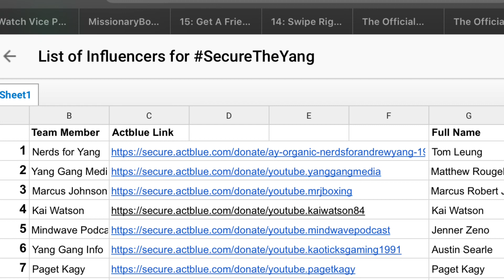💕🍫SecureTheYang Challenge w/ Alyssa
This is my link to the SecureTheYang Challenge

Here are all of the family’s links
May the best man/woman win✊🏾

1 Nerds for Yang

2 Yang Gang Media

3 Marcus Johnson

4 Kai Watson

5 Mindwave Podcast

6 Yang Gang Info

Austin Searle
Twitter.com/YangGangINFO

7 Paget Kagy

8 The Campaign Trail

9 Nathaniel Stowe

10 Read my Lips

11 John Perino

John Perino
justmyfacebookpage

12 Mindful Skeptics

13 Lisa Tiote